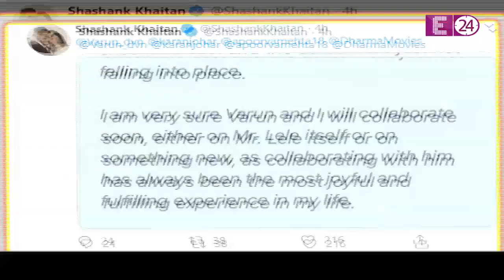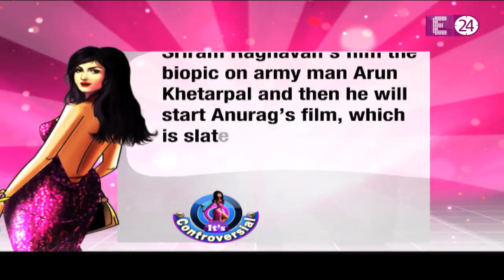Daddy David के कहने पर Varun ने लिया बड़ा फैसला !